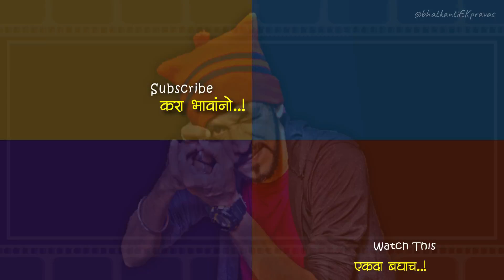Siddhesh Satpute Guest Appearnce | Koligeet Songs | Jogeshwari Beats | Banjo Party 2019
Siddhesh Satpute as Guest Appearance. !

♥️ Music Credit  ♥️

♥️ Hash Tags ♥️